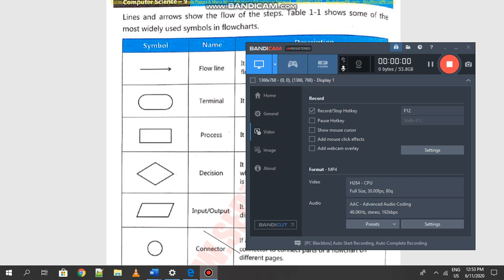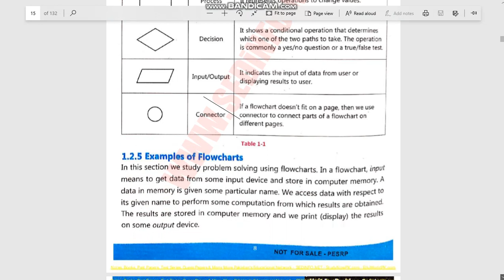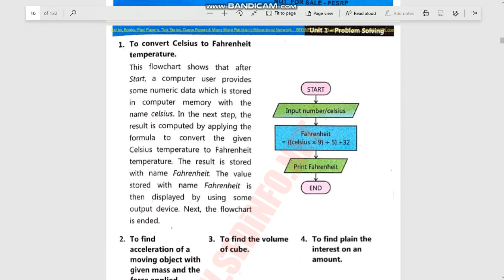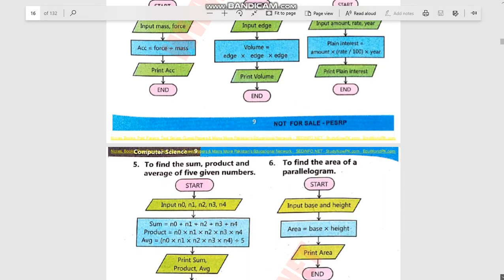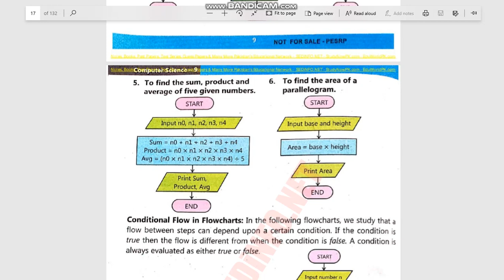IX COMPUTER LESSON # 4 CHAPTER # 1 TOPIC: FLOWCHART SYMBOLS AND EXAMPLES